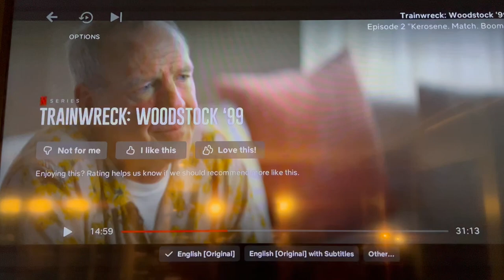Steve Poltz at Woodstock 99 - "You Guys are Cool to Hook Us Up"